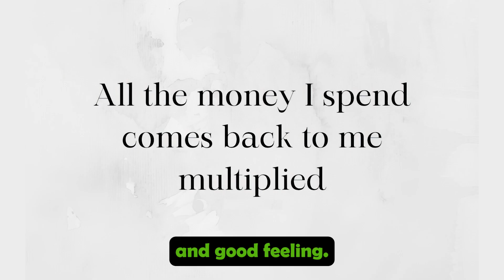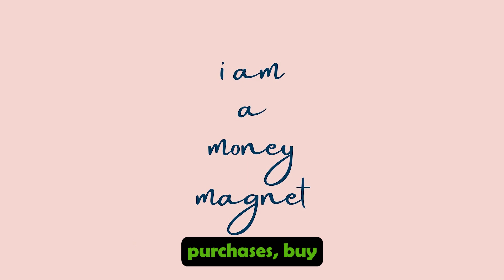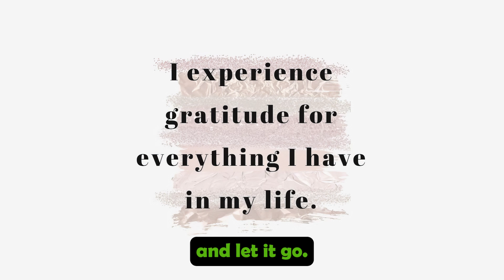How to Create Money by Cultivating Joy and Aliveness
Joy and aliveness are powerful magnets for financial abundance. In this video, we explore how cultivating these positive emotions can enhance your ability to attract wealth. Learn practical strategies for bringing more joy into your life, from daily practices to mindset shifts, and discover how this energy can open the flow of prosperity. By living joyfully, you can create money more effortlessly and enjoy the process.

Link for a full book